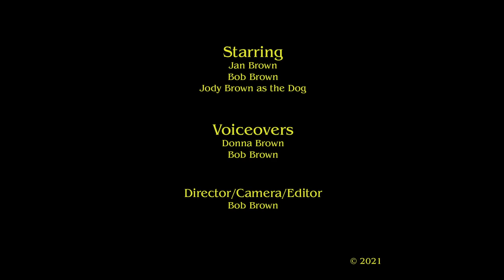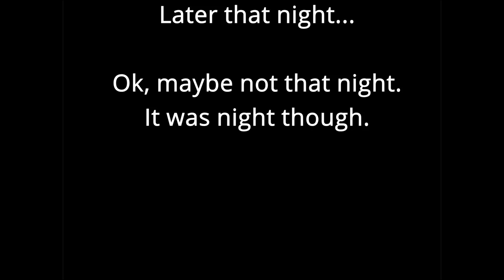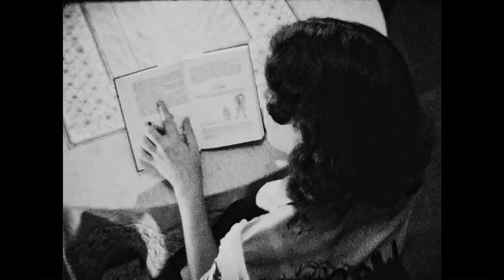Boredom In Deland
I digitized this Kodachrome 40 and Ektachrome 160 silent Super8 movie with the Wolverine MovieMaker Pro as an MP4 at 1080p. Parts of the film was shot in sound. Unfortunately, the sound track was all over the place and an unrecoverable mess. Parts of the track only had camera motor noise. Anyway, the movie comprises three different film session dates, which I cut together for this home movie. There were two different day sequences and one night. The day footage had a lot of redundancy, which I dumped approximately 40%. The night was shot with Ektachrome 160.

For whatever reason, of which I have no clue, I shot one of the day sessions at 18 fps (frames per second) and the other at 24 fps. How dumb was that? The night session with Jan was 18 fps. The digitizer rendered everything at 20 fps. The mismatched fps wasn’t too much of a problem because the editing program can compensate for those discrepancies.

The B&W part was originally color, sort of. The Ektachrome (low-light film) had very thin and unfixable color and also lost some of its resolution. Hence, the B&W conversion. As always, the Kodachrome film stock held up quite well and the Ektachrome not so much. Parts of the 24-fps movie was very jittery but mostly fixable in the editing program.

I recorded Donna Brown’s voice to substitute for Jan’s, since Jan lives in a different State. The sounds of  “eeya” and “oou” jumping up on the pole was me (Recorded at home). Donna and I created and recorded the sounds of the book page turns.  This is what happens when you have too much time on your hands.

It takes a lot of editing to bring back these old 8mm movies. Some clearly fare better than others. They are very labor intensive, especially more-so when syncing the original constant drifting sound track (If the track survived), the music tracks and the effects tracks.

All video and audio editing was with DaVinci Resolve 17.